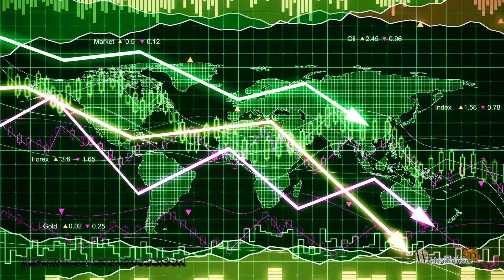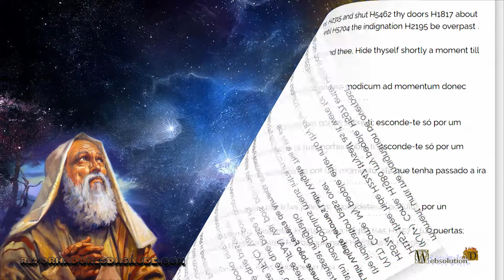Chaos in the world, and the prophecy of Daniel and Revelation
The world is in chaos and that chaos has been determined. The world is coming in the last days, where it says, in Luke 17:26 and says that the day of the son of man would be like in the time of Noah. When the heart has always become evil.
When we look at the feet of the statue we understand this effect, in which the world is mixed and life is without love. In fact, the concept is that love would grow cold.
There is global economic chaos, and diseases at work in countries, this creates more and more chaos among people, and the social organization begins to destroy itself. The important thing in these difficult times, is what God says, in Isaiah 26:20, to hide in the rooms, and wait until the evil is over. In this extreme period, staying hidden, or running away from groups is the best way.
In fact, the legs of the statue are a representation of the great beast, and this animal is a destroyer. So when evil appears, it is best to wait.